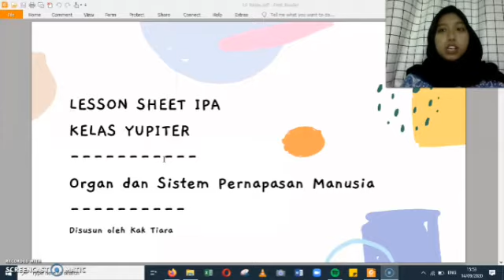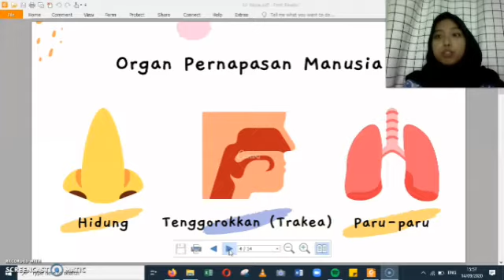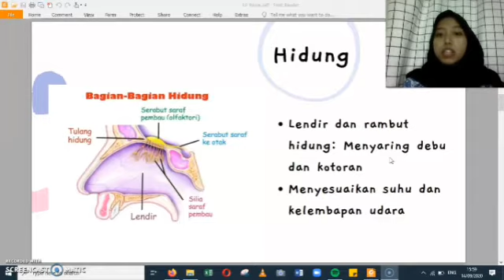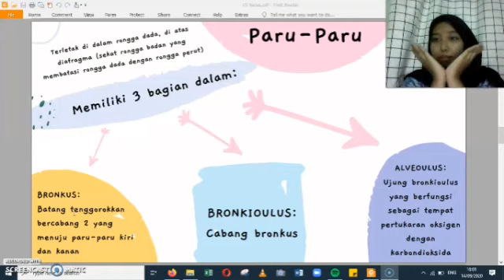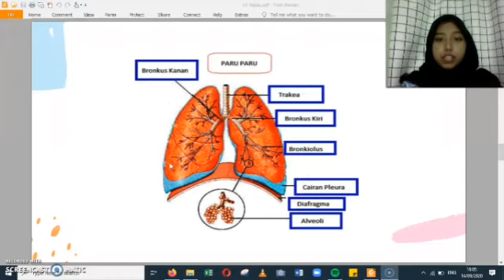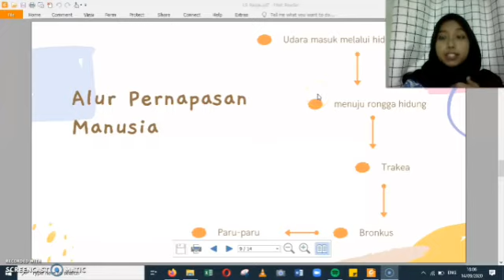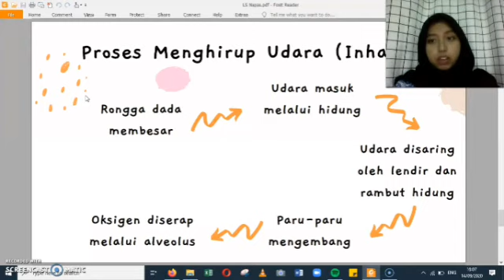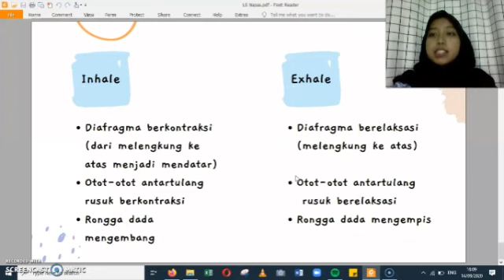Organ Pernapasan Manusia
Alat atau organ tubuh apa saja yang membantu kita bernapas? Simak videonya ya.